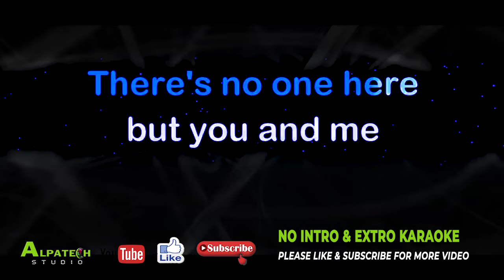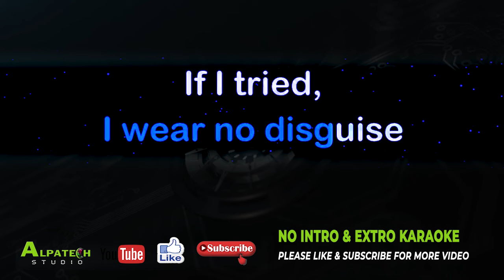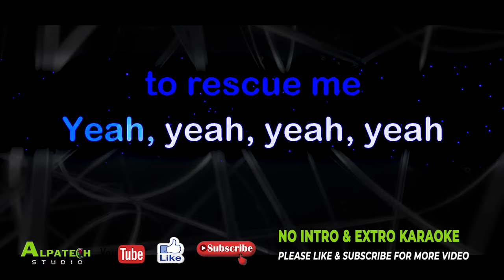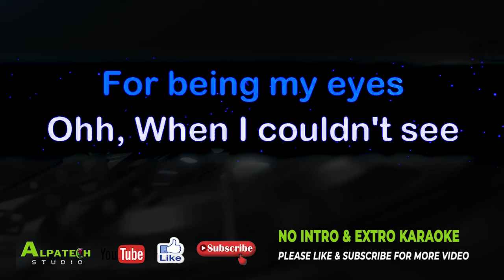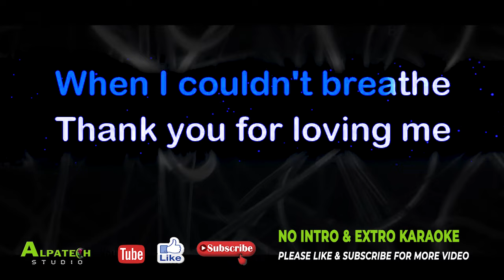THANK YOU FOR LOVING ME - KARAOKE (Bon Jovi)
"Thank You for Loving Me" is a song by American rock band Bon Jovi. Written by Jon Bon Jovi and Richie Sambora, the song was released on November 6, 2000, as the third single (second in the United States) from their seventh studio album, Crush (2000).

Background and writing
In an interview on Top of the Pops 2, Jon revealed the title of the song was inspired by actor Brad Pitt's character in the film Meet Joe Black.
Chart performance
The song peaked at number 57 on the US Billboard Hot 100 and number 26 on the Top 40 Mainstream chart. It and also reached the top 40 in several other countries including the United Kingdom, Flanders , Germany, and Australia

Music video
The music video was directed by Wayne Isham was filmed in Rome, Italy, at the Trevi Fountain.